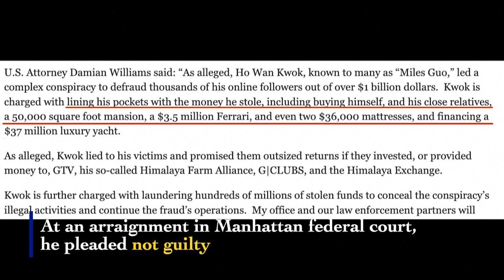Guo Wengui's NYC apartment on fire following his arrest on charge of $1bln fraud 红通犯郭文贵美国被捕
Guo Wengui, one of China's most wanted fugitives, was arrested in New York on Wednesday on charges of overseeing a $1 billion conspiracy, local media reported.

The 54-year-old was accused of multiple crimes before he fled China in 2014 and arrived in the United States the following year. He is also the subject of an Interpol Red Notice — an international arrest warrant.

The US Justice Department accused Guo along with a co-conspirator and another aide of various crimes, including wire and securities fraud. Guo was charged under the name Ho Wan Kwok.

US prosecutors said the indictment stemmed from a complex scheme in which Guo lied to hundreds of thousands of people around the world before misappropriating hundreds of millions of dollars.

At an arraignment in Manhattan federal court on Wednesday, Guo pleaded not guilty through his attorney.